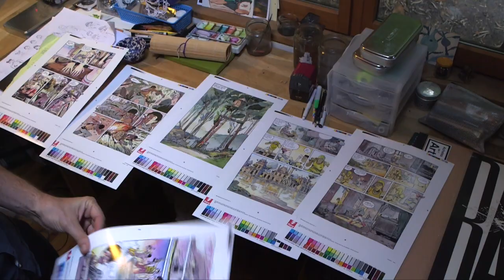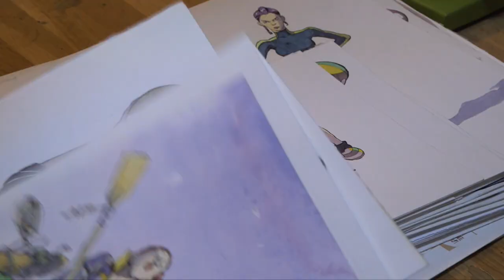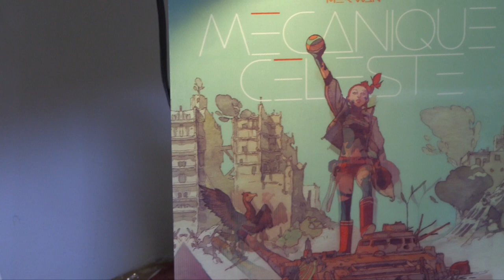Merwan nous parle de Mécanique Céleste et du print BANG édité par Achetez de l'Art (2019)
Nous avons rencontré l'auteur de BD, scénariste et réalisateur de films Merwan Chabane, pour la sortie de son nouvel album Mécanique Céleste aux éditions Dargaud et le print que nous avons réalisé chez Idem Paris en collaboration avec lui.
Merci à Frank Puaux de TAST production pour le tournage et le montage de cette interview.